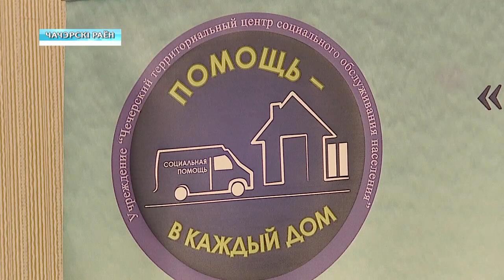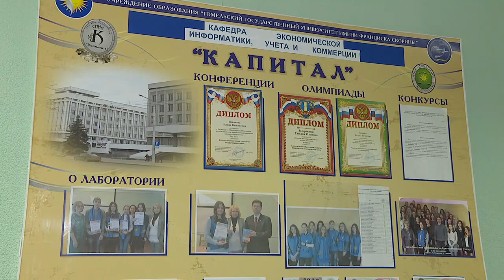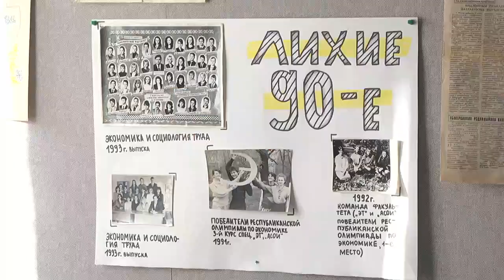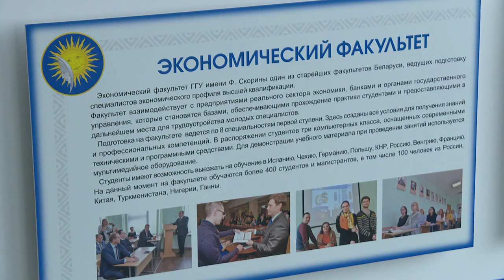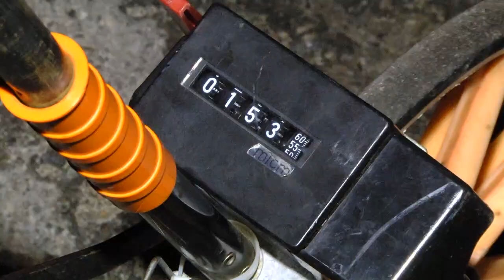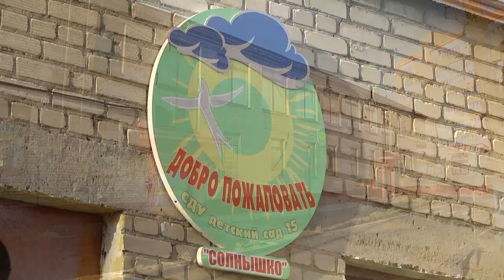23 11 2019 НОВОСТИ